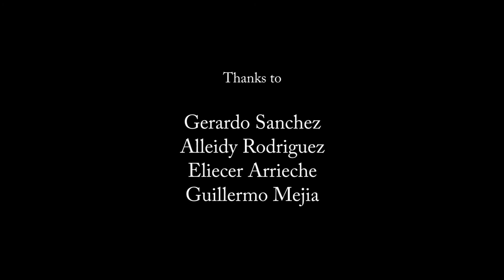Serenada by Ronald Villabona - MangataM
Video directed by Vanessa Leal & Fernando Carreño
Composed and Edited by @RonaldVillabonaViolinist
Produced by Ronald Villabona & Luis Fernando Moncada
Audio Recording by Guillermo Mejia
Audio Mixing by Jorge Espinoza
Violins:
Ronald Villabona, Marcelis Zerpa, Alejandra Belandria, Andres Telles, Alleidy Rodriguez
Violas:
Nestor Berrios, Franyeli Duran
Cello:
Yosmari Rodriguez
Doublebass:
Jorge Moreno
Special thanks to: Gerardo Sanchez, Alleidy Rodriguez, Eliecer Arreche, Guillermo Mejia